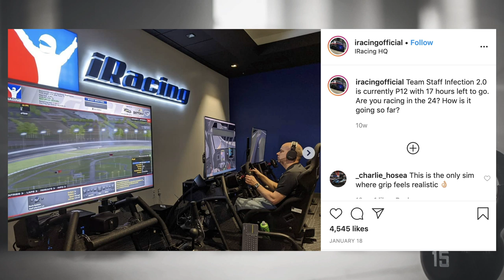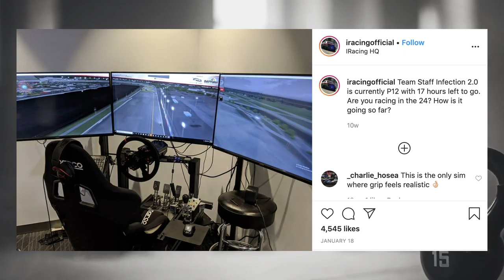How Kendall Coyne & Michael Schofield are staying fit, Hinchcliffe on iRacing | Distanced Training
Offensive lineman Michael Schofield and his wife USA Hockey player Kendall Coyne share their approach to home workouts during quarantine. James Hinchcliffe joins to talk iRacing and the impact quarantine is having on his workouts.